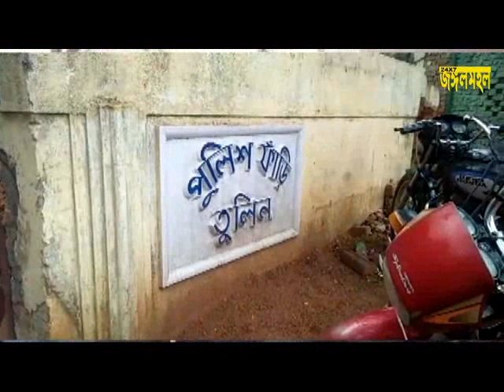27.06.2018 NEWS JUNGLEMAHAL NEWS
NAKA CHEKING